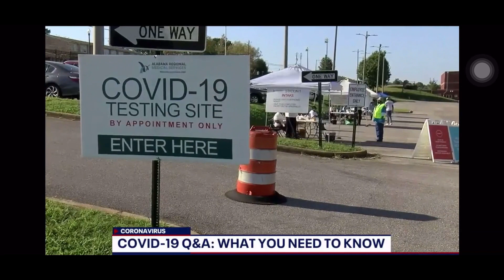Can You Travel After Getting the COVID Vaccine? Can You Get Vaccine if Pregnant? A Doctor Answers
Hello! I’m Dr. Jen. I'm a Family Doctor, on-air health expert, and video creator.